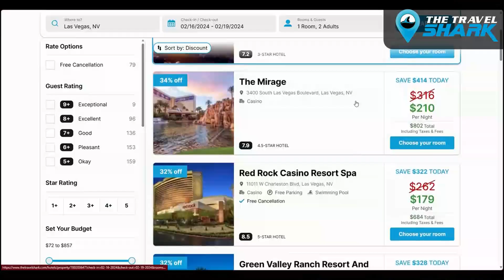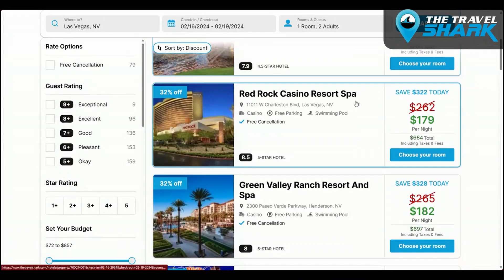Is CM Punk v. Drew McIntyre The SummerSlam Main Event? | The Mark Hoke Show Pro Wrestling Radio Show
Mark discusses whether the CM Punk vs. Drew McIntyre the true main event at SummerSlam 2024.  From Episode #180 of The Mark Hoke Show Pro Wrestling Radio Show / Podcast on 101.5 FM KDAWN Las Vegas with Mark Hoke and guest Chris Doc-Mueller of Bleacher Report.

Follow Us On X - @markhokeshow

Get massive discounts up to 50% on your hotels from The Travel Shark powered by Priceline!